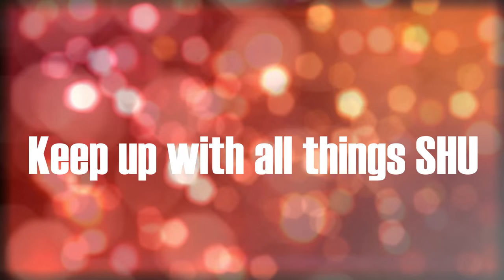SHU Wrestling's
Be a part of the MarchToMSG. Check the story out on the wrestling page at SacredHeartPioneers.com